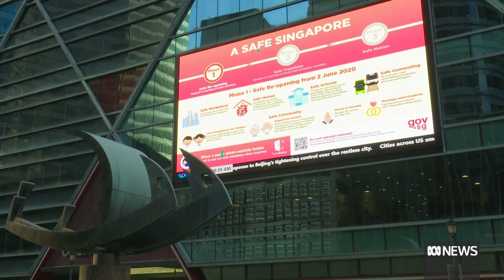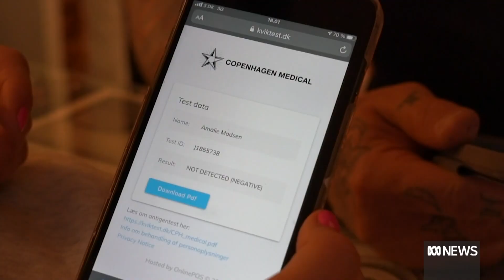Surging COVID infections in Europe and Asia trigger new lockdowns | ABC News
Governments that thought they had COVID beaten with high vaccination rates are having to think again.
Surging infections across immunised populations in Europe and parts of Asia are triggering new lockdowns.
Booster programs are also being fast-tracked in the face of waning immunity.